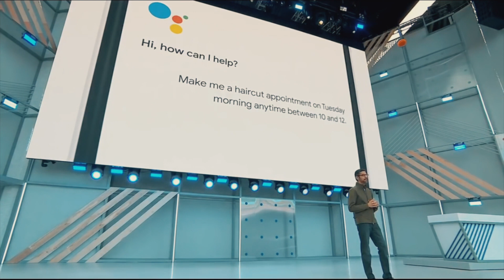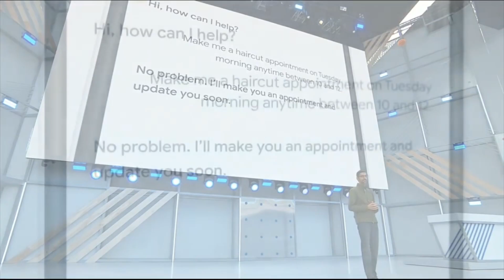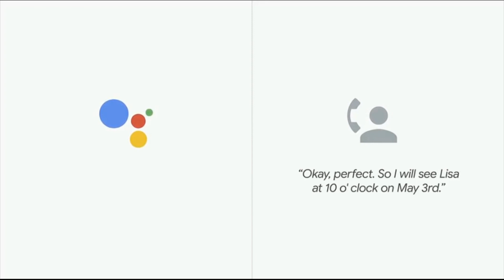REACTING TO GOOGLE DUPLEX: AI ASSISTANT CALLS LOCAL BUSINESS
This is Google's new AI Assistant that makes actual phone calls to local businesses. Crazy.

Some key talking points:

2:55 - Phone calls help people get things done
3:14 - 60% of small businesses don't have online booking system
3:18 - Businesses rely on phone calls

I hope that you keep up with my daily videos I post on the channel, subscribe, and share your learnings with those that can benefit from seeing what we're doing to build a business. I literally love reading comments so please comment and give your feedback and thoughts on each video. I respond to every comment :)

Ryan Shank is an entrepreneur and the Founder & CEO of PhoneWagon, simple and beautiful call tracking software. Ryan has been published in Forbes, Huffington Post, TechCrunch, and many others. He has also been featured in Entrepreneur magazine. Ryan and his team are participating in Techstars, a world-class startup accelerator in New York City, during the summer of 2017.

Ryan has started and been involved with companies that have collectively raised over $100m in venture capital. In addition to being CEO of PhoneWagon, Ryan is also an active angel investor. His portfolio companies include HotelTonight, Indinero, Jetpack Workflow, and others.